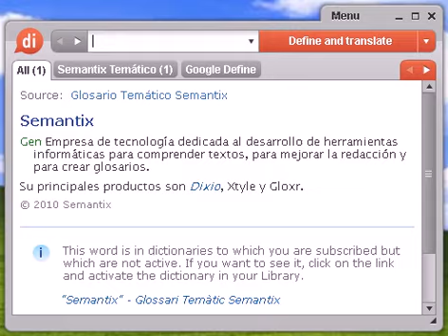Definición de roedora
roedora, diccionario, define, definir, significado, español, castellano, Dixio